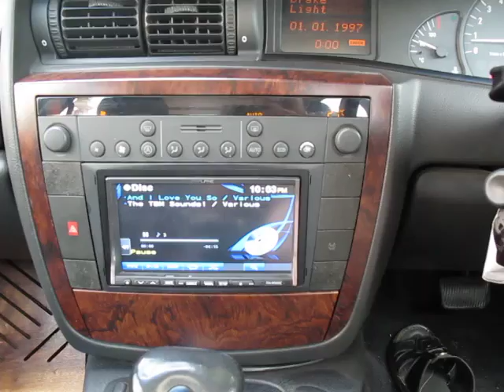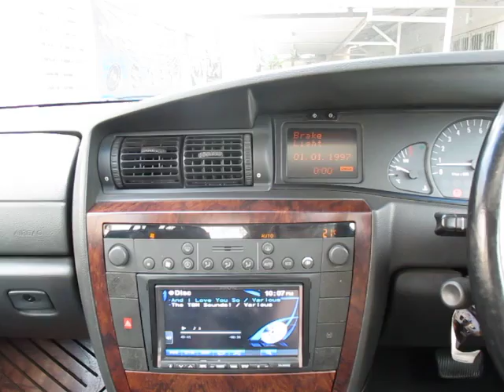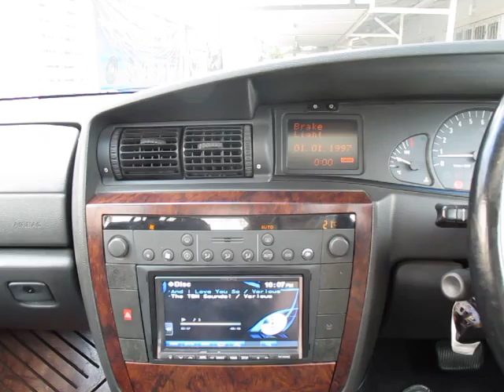ฟังเพลงเพราะๆในรถ Opel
จังหวะจะโคนเดินได้ละมุนดีจังครับ
โชว์เส้นสาย ดับเบิ้ลเบส ได้สวยงาม
System;
Front ; จอ 2din Alpine520
Power Amp ; US-Amp TU4360 (แอมป์หลอดHybrid)
Speaker Woofer ; Tymphany 6.5"
Speaker Tweeter ; Scan-Speak 6620
Passiver Crossover ; Designed by Hidef Audio
Speaker Cable ; Chord
Interconnect ; Xindak FA5
Power Cable ; Xindak
Designed and Installed by Hidef Audio